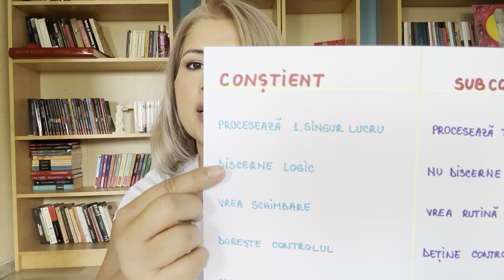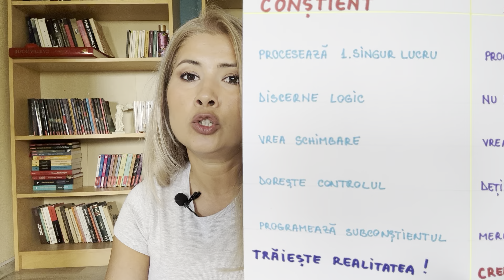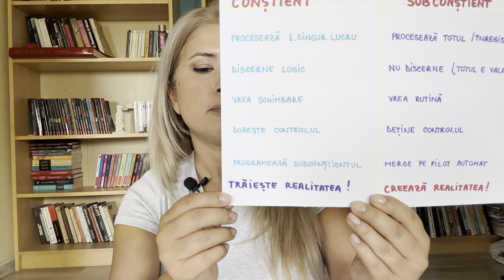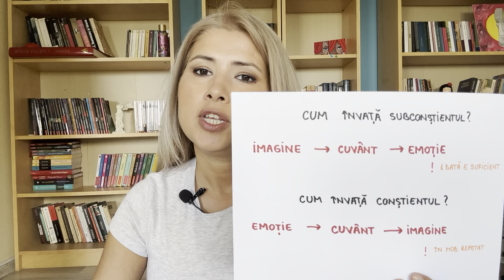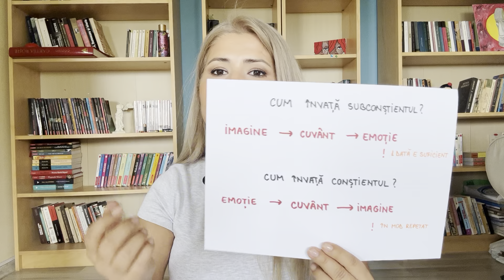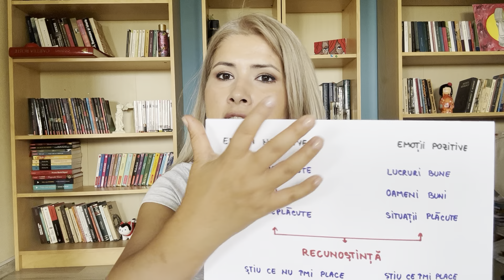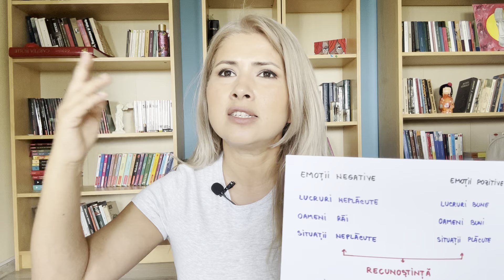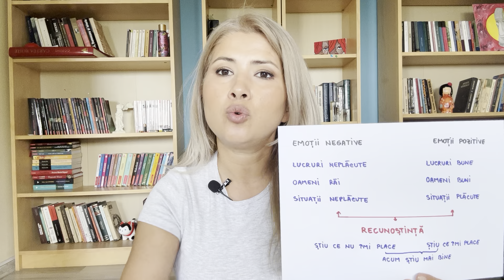CUM COMUNIC CU SUBCONSTIENTUL ? | CONSTIENT VS. SUBCONSTIENT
Dacă mintea mea subconștientă generează realitatea mea sau felul în care eu percep lumea,
atunci cum aș putea comunica cu ea, să îi transmit tot ce îmi doresc să schimb?
🔹Conștient vs. Subconștient
🔹Metoda de învățare/ asimilare Subconștient vs. Conștient.
🔹Cheia comunicării eficiente cu Subconștientul.

Cu iubire,
Lamia ❤️

Mulțumesc pentru donațiile pe care unii dintre voi simțiți să le faceți prin SUPER THANKS sau Cont REVOLUT: @lamiaymum
IBAN: RO13 REVO 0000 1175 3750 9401
Beneficiar: Lamia Mamut

Succes!
Lamia